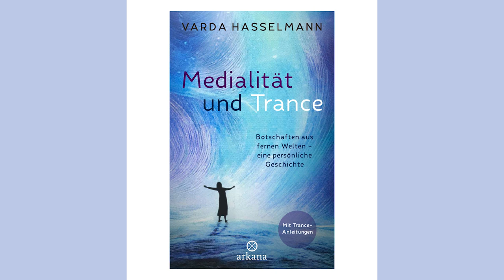Varda Hasselmann: Wie verstehst Du Deine Seele besser?